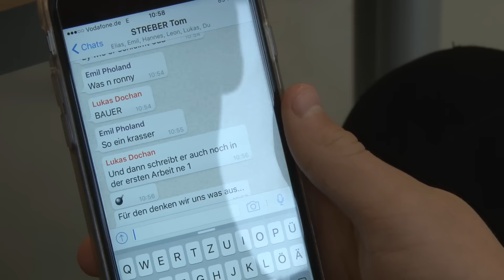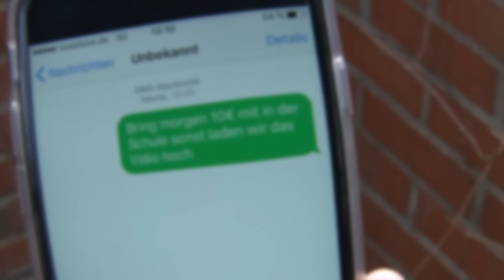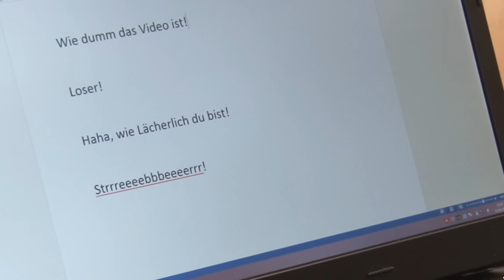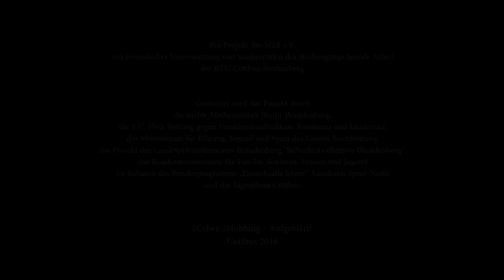(Lausitzer Sportschule) GMC, Von Feinden zu Freunden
Wichtige INFO!
Die Kommentarfunktion auf diesem Youtube-Kanal ist deaktiviert. Für konstruktive Meldungen, Hinweise und Statements nutzt bitte die Kommentarfunktion auf unserer Facebookseite:

Tom ist ein sehr selbstbewusster Junge der neu in der Klasse ist. Er trägt knallige Klamotten und ist sehr gut in der Schule. Das nervt jedoch seine Mitschüler extrem. Also beschließen sie Tom zu mobben. Sie gehen so weit, dass sie ihn sogar auf der Toilette überfallen und Geld von ihm erpressen wollen. Tom ist alleine und verzweifelt. Wie wird diese Geschichte enden?
Schule: Lausitzer Sportschule Cottbus
Kamera:   Emil
Kameraassistent:  Theo
Ton:    Hannes
Regie:    Elias
Schnitt:   Emil, Leon, Hannes
Darsteller: Jeremy, Leon, Lucas
Projektbeschreibung: Mit Hilfe des Mediums Video sollen sich Schüler und Schülerinnen aus Cottbus und Umgebung mit dem Thema Mobbing, insbesondere Cybermobbing auseinandersetzen. In den einzelnen Themenfindungsworkshops sollen die Arten des Cybermobbings erarbeitet werden, um diese dann filmisch darzustellen. In den durchzuführenden Videoproduktionsworkshops erlangen die SchülerInnen vielfältige Medienproduktionskompetenzen. Durch die Reflexion der Mobbingsituationen erwerben nicht nur die am Projekt teilnehmenden SchülerInnen Kompetenzen im Umgang mit Mobbing, sondern auch durch die öffentliche Diskussion die SchülerInnen der beteiligten Schulen.

Projektleitung: Tobias Falke
Projekt des Vereins: Media To Be | M2B e.V
Projekt in Kooperation mit: Studiengang Soziale Arbeit der BTU Cottbus-Senftenberg.